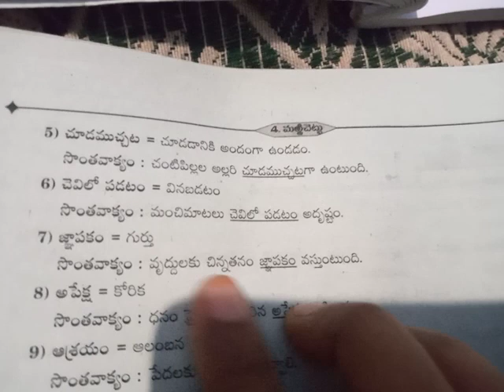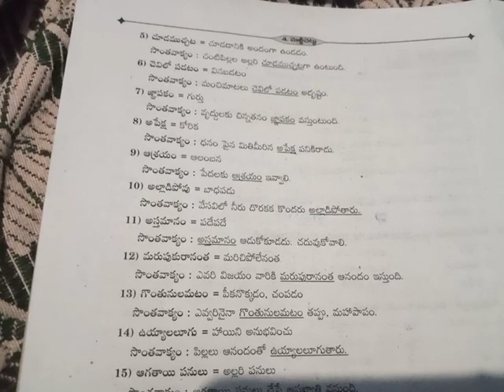7th class telugu 94